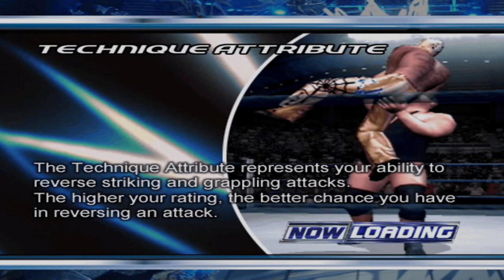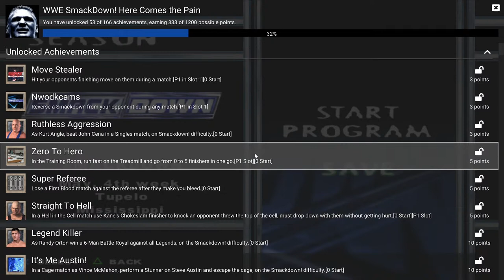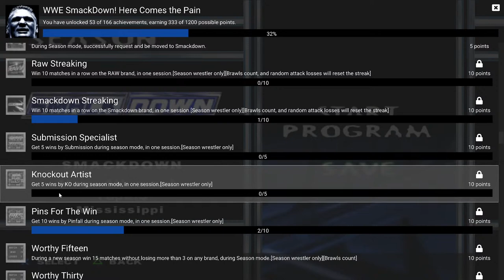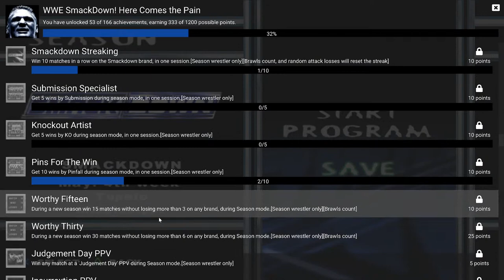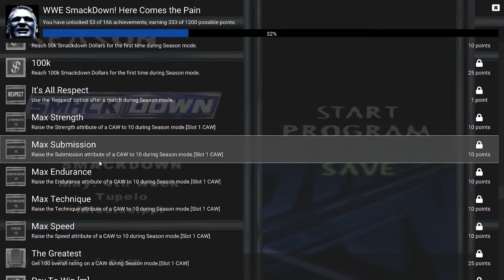WWE Smackdown Here Comes The Pain Stevie Richards Season Mode Ep 1 I'll Slap You You'll See